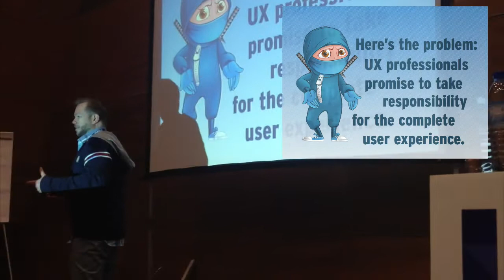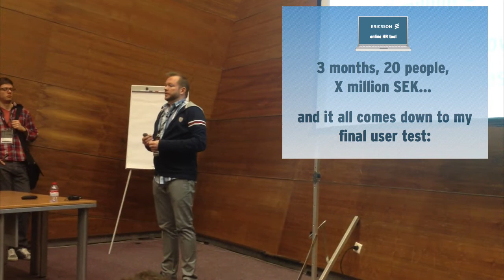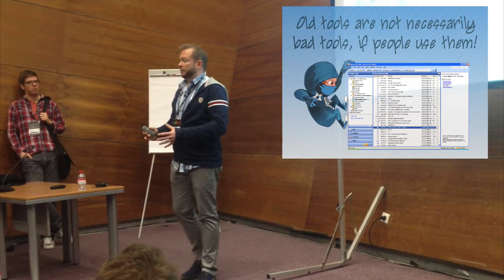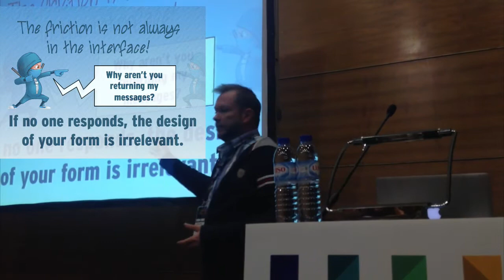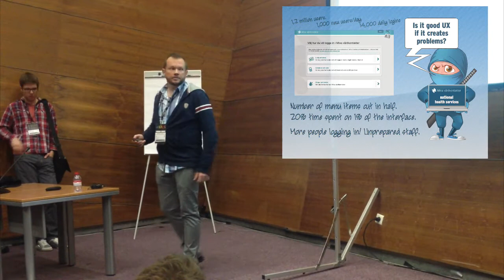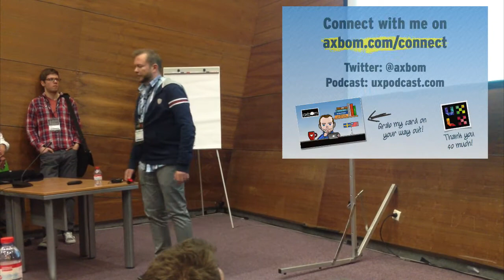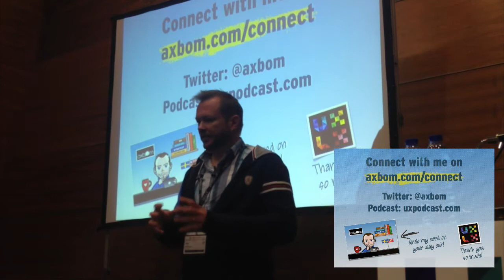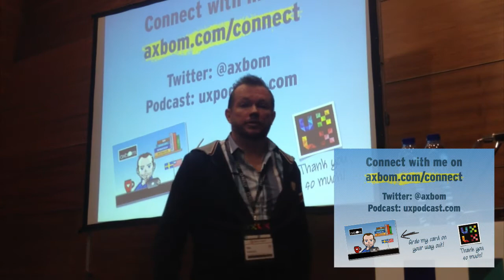Eliminate Design - Lightning Talk by Per Axbom at UXLx 2013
The all-too-common approach of jumping head-first into sketching wireframes makes us fail the user and lose sight of solving true user problems. The screen should not be singled out as the primary medium for human-centered design, and it is the role of the UX lead to ensure that it isn't. I will argue for the benefits of removing design and show how we can, and must, shift thinking from designing interfaces to solving real user problems with the least amount of friction and pain. Speaker info